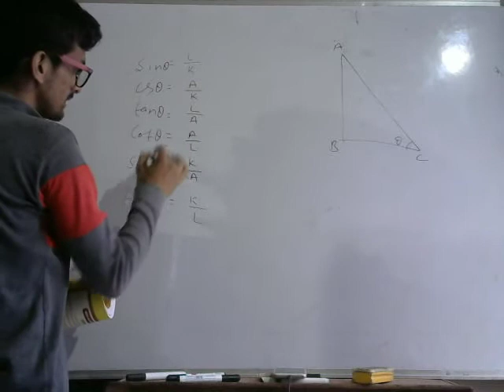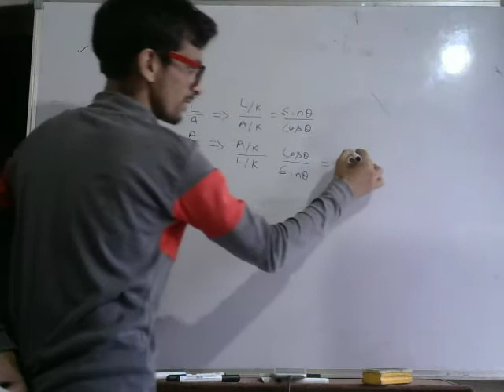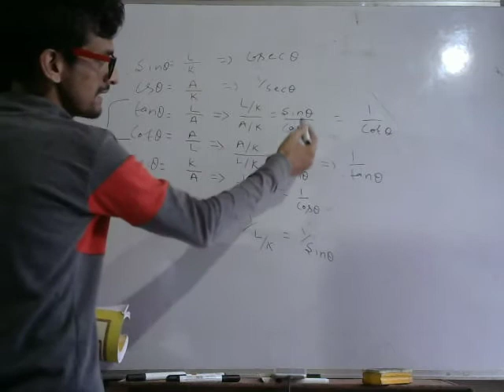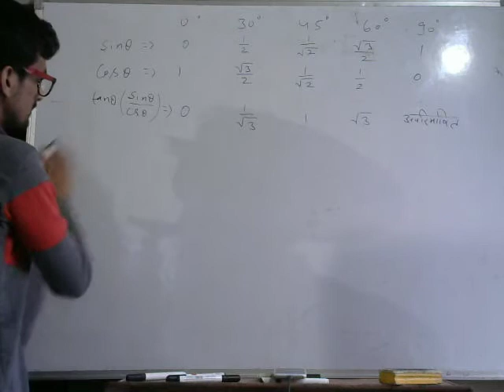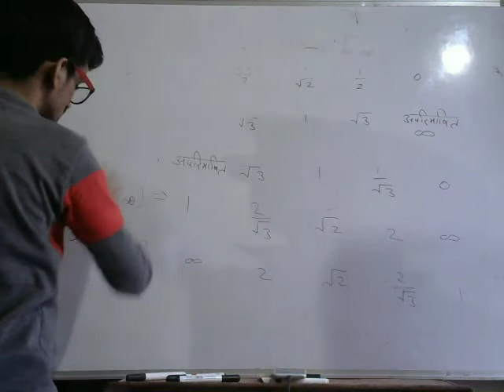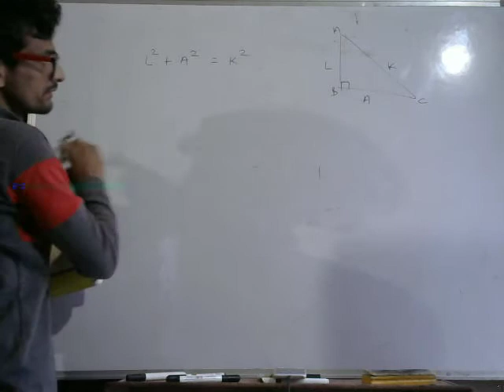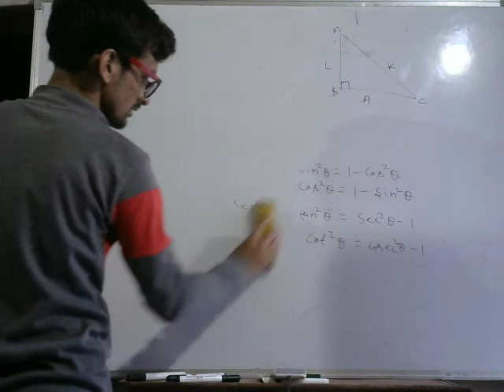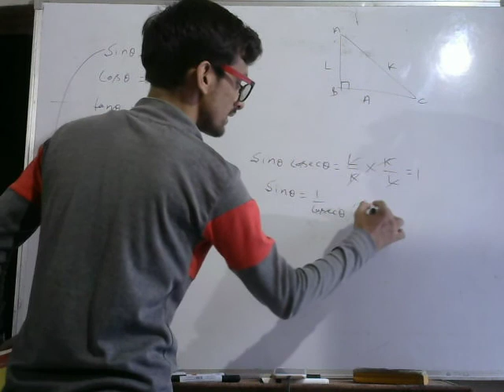Trigonometry part 2(class Xth)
Maths